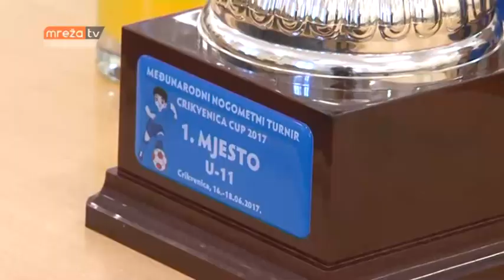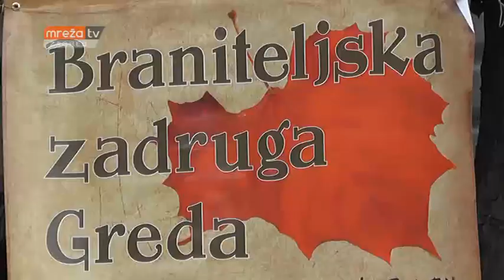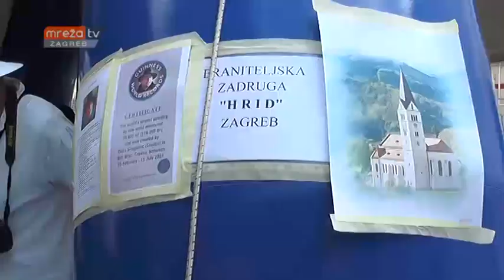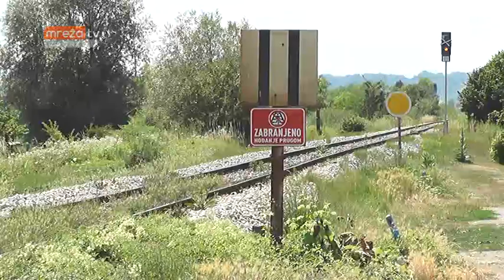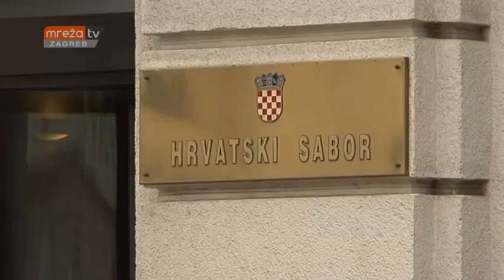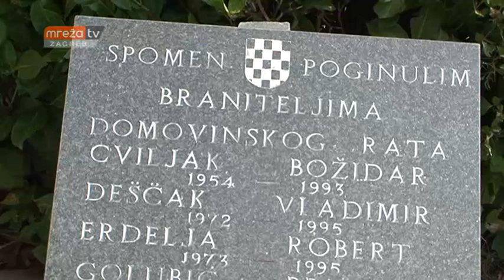KRONIKA SREDIŠNJE HRVATSKE 25.06.2017.